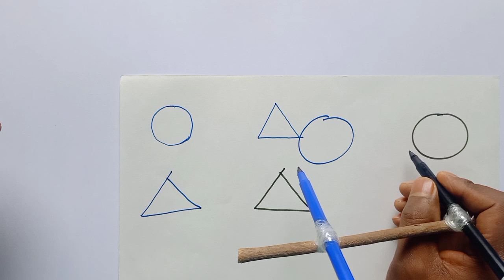Drawings in one time#/एक साथ 50 ड्राइंग# world record #2023 20drawings not possible.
Drawings in one time#/एक साथ 50 ड्राइंग# world record//@how to draw 15/20/50 drawings NOT POSSIBLE
मैं चैलेंज देता हूं कि दुनिया का कोई भी इंसान एक बार में दो या दो से अधिक अलग अलग तरह का ड्राइंग नहीं कर सकता है।